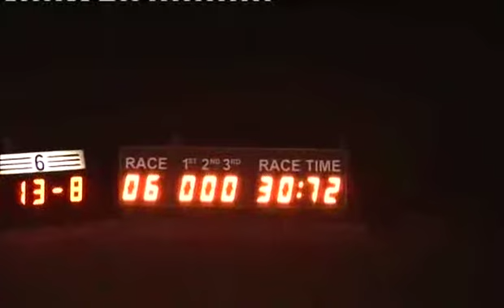Fri 110414 Race 6